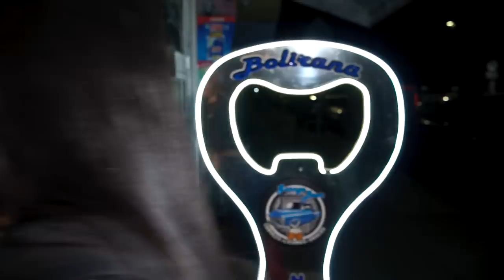BORRACHO SI ES LA EMBARRADA - SEBASTIAN MERA (Video Clip Oficial)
Cantautor - Sebastián Mera
Mánager: Jhon Fredy Castillo
Producción de video - Viana Records

Contrataciones.